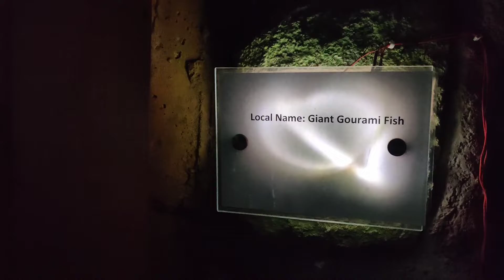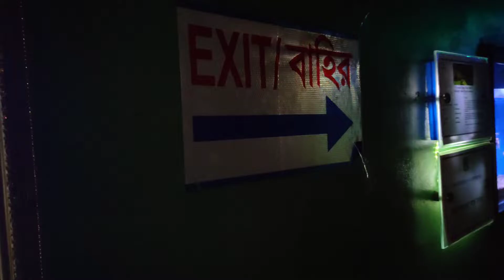Cox's bazar tour part 2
Manha and Mahdiya KIDS STORY